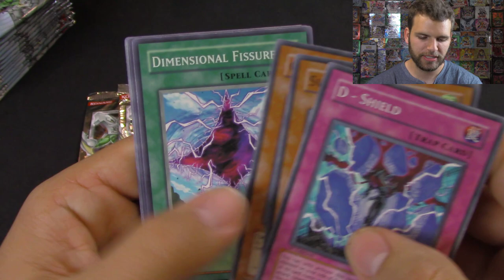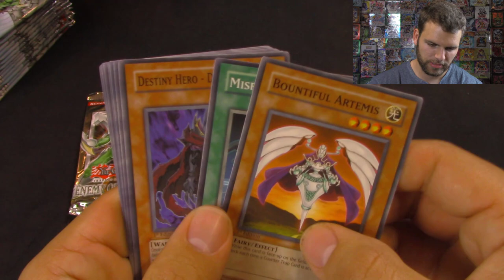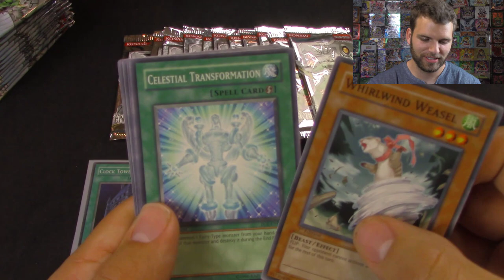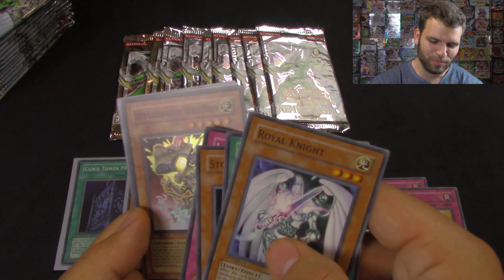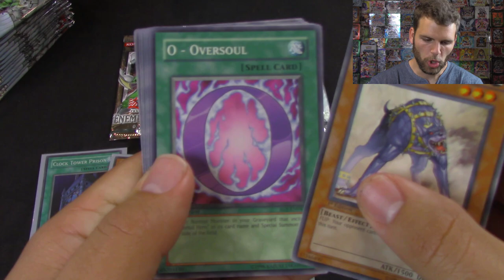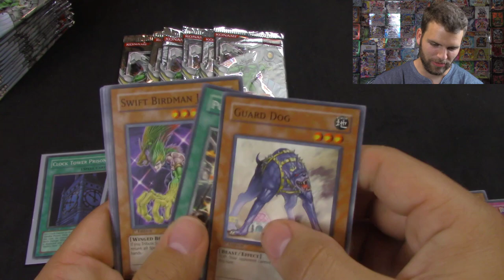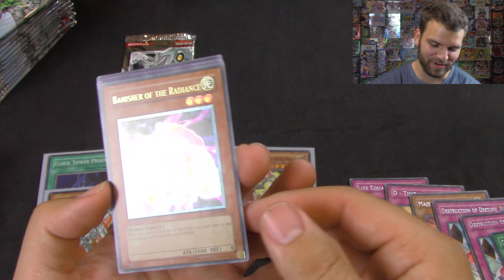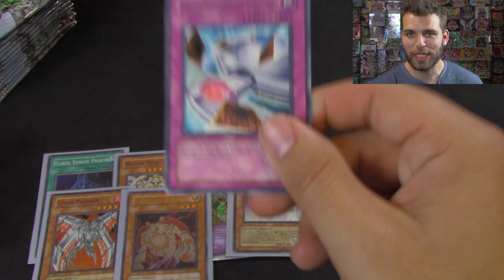YuGiOh MADNESS 2006 1st Edition Enemy of JUSTICE Booster Box Opening! UPS LOST My Package!